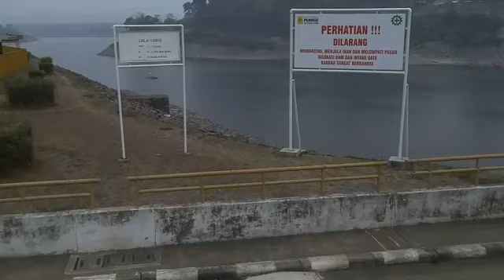Rekreasi menuju bendungan saguling